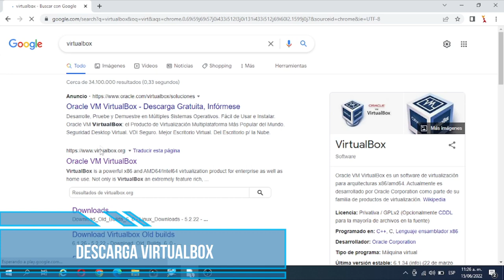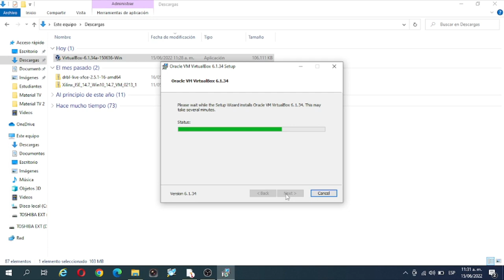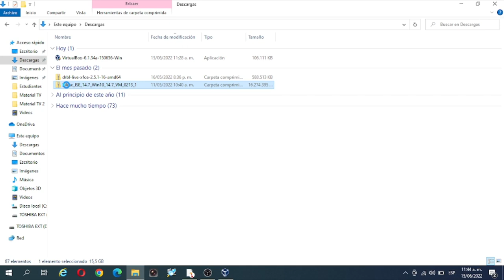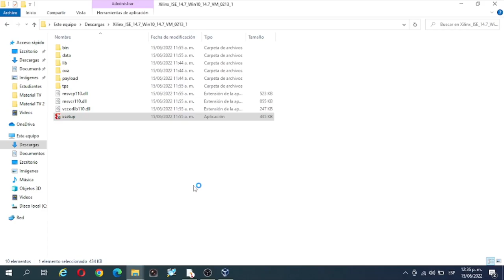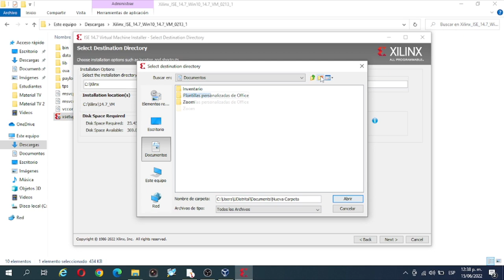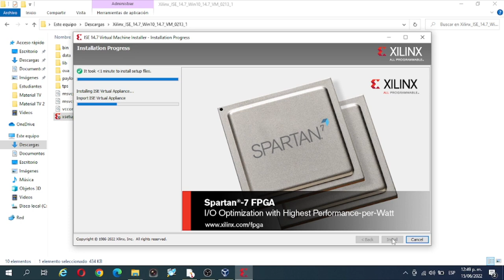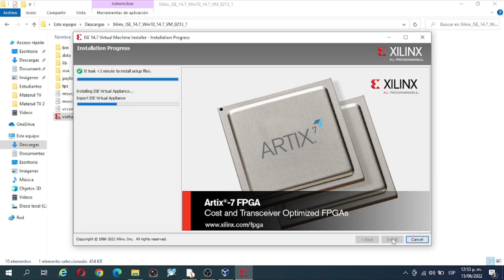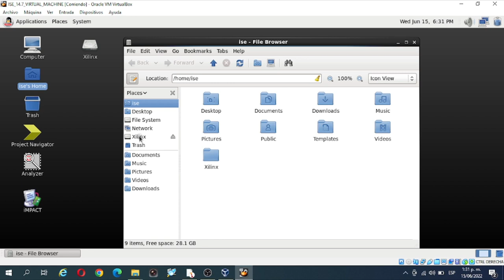Descarga e Instalación Xilinx ISE 147 en Windows 10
Recuerde que la Facultad de Ingeniería utiliza el software para la programación de FPGA Spartan.